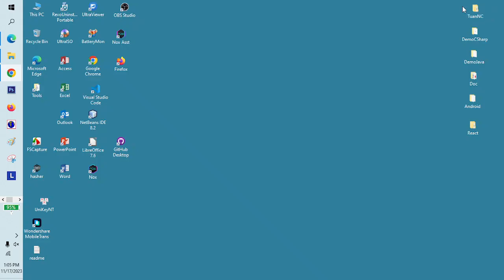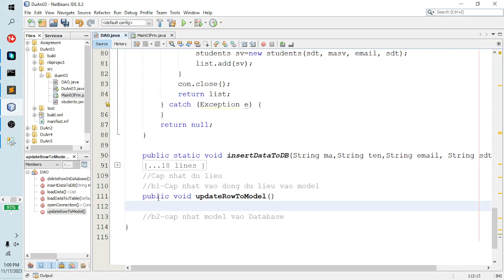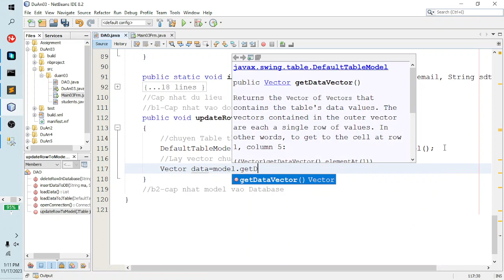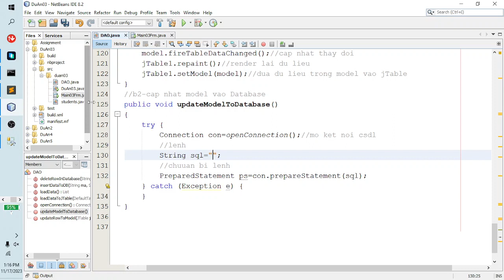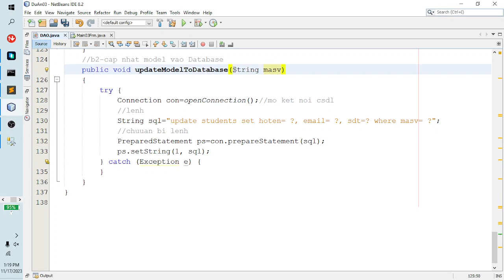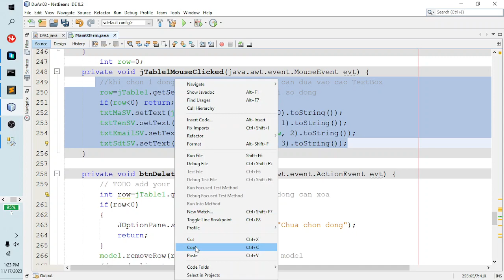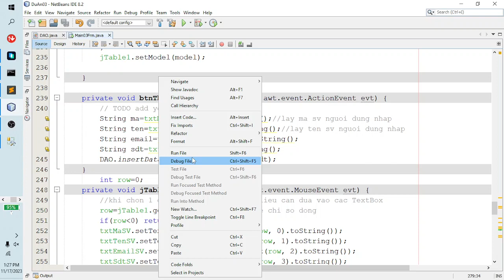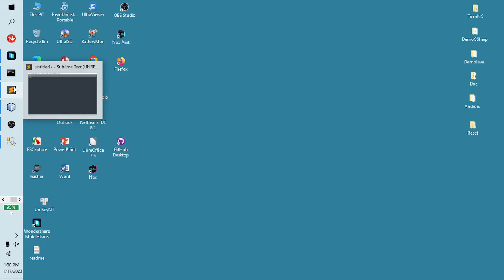Hướng dẫn update dữ liệu với Java và SQLServer (bài 5)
Video này @LapTrinhJava sẽ hướng dẫn cách sử dụng update dữ liệu với Java và SQLServer Ngoài phần kiến thức cơ bản, laptrinhjava cũng sẽ cung cấp các bài tập về update dữ liệu với Java và SQLServer để giúp các bạn ghi nhớ tốt hơn về update dữ liệu với Java và SQLServer
Video này sẽ hướng dẫn các bạn chi tiết từ A-Z cách  update dữ liệu với Java và SQLServer
00:00 lập trình java
05:15 cấu trúc lập trình java

Video bạn nên xem:
★ bài tập ...

★ bài tập ...
Nhớ sub ủng hộ kênh laptrinhjava nhé các bạn